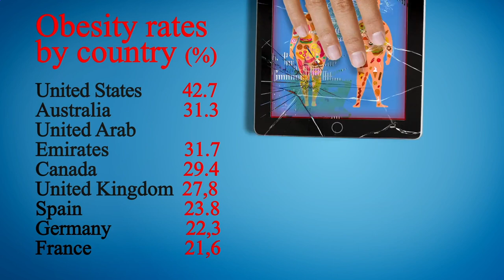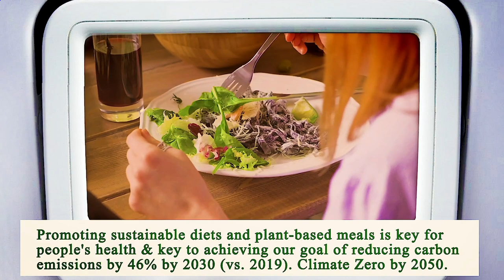Close to Me Restaurant Los Angeles 90013 CA, Los Angeles County, California, United States